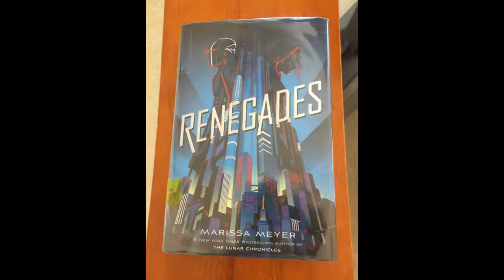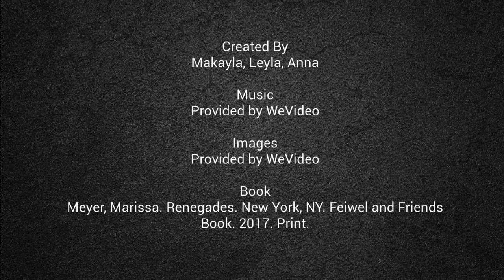Renegades Book Trailer